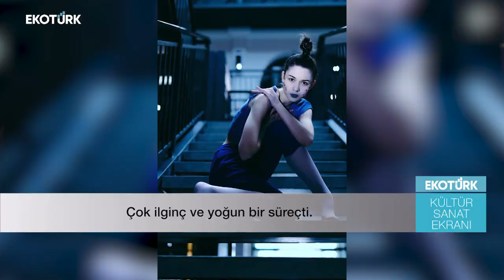Tenessee Williams’ın “The Glass Menagerie” oyunu İngilizce sahneleniyor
TENNESSEE WİLLİAMS'IN PSİKOLOJİK GERÇEKÇİ OYUNU ''THE GLASS MENAGERİE - SIRÇA KÜMES'' ATLAS 1948 SAHNESİ'NDE, ORİJİNAL DİLİYLE TİYATROSEVERLERLE BULUŞTU. AMERİKA'DA BÜYÜK BUHRAN DÖNEMİNDE GEÇEN HAYATLARI KONU ALAN OYUNUN YÖNETMENİ ALİCAN ÖZTÜRK, OYUNCULAR VE KOSTÜM TASARIMCISI TUNÇ ÖNYAY İLE YAPTIĞIMIZ ÖZEL RÖPORTAJ SİZLERLE…

Yönetmen: Serpil Boydak
Röportaj: Nilay Karakaş
Kameraman: İrfan Yaran
Montaj: Ecem Kalay